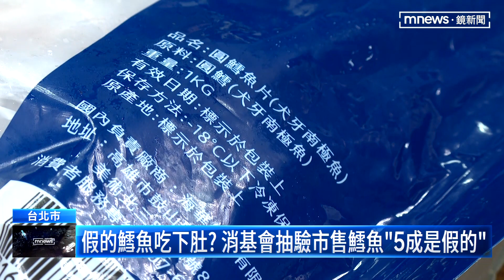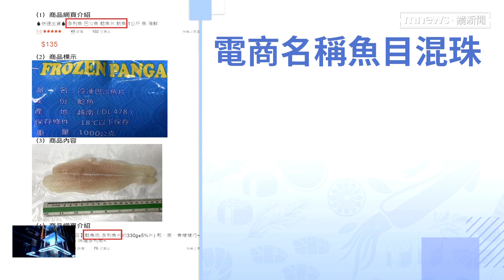假鱈魚吃下肚？ 消基會抽驗市售鱈魚「5成假貨」｜鏡新聞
許多消費者喜歡購買肉質鮮嫩的鱈魚，但消基會抽測市面4件標示為「鱈魚」的肉品，實際檢驗後發現，其中竟然有2件並非是鱈魚肉，消基會就擔心，如果不法魚販以「油魚」混充鱈魚，消費者更有可能會拉肚子，不過有水產業者解釋，其實過去巴沙魚跟比目魚很常被進口商標是為鱈魚，但現在衛生署都有嚴格規範，要求業者要標示出真正名稱。